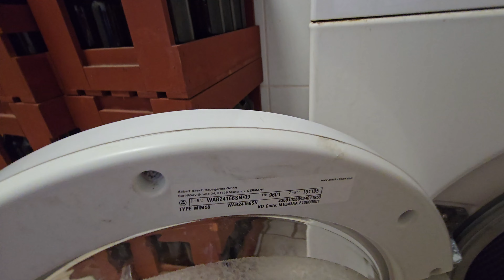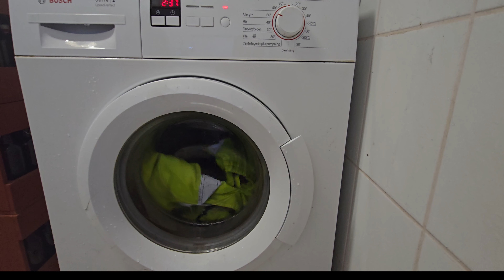Bosch pyykinpesukone, vierasesineen poistaminen rummusta 18.10.2024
Pyykinpesukone lakkasi yhtäkkiä linkoamasta ja rumpua pyöritellessä kuului raapiva ääni.